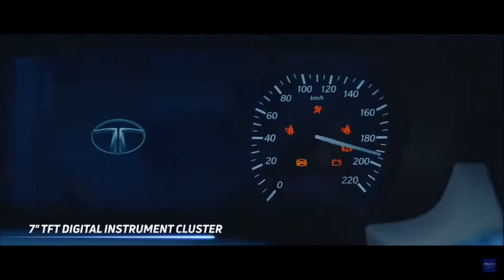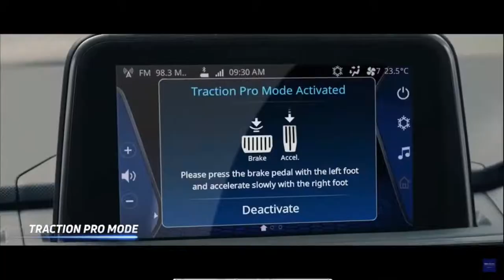TATA PUNCH Officially Reveal In India | Official Teaser Video | Apna Garage